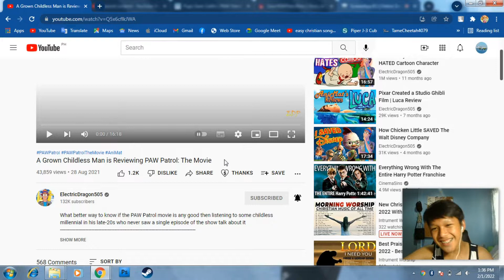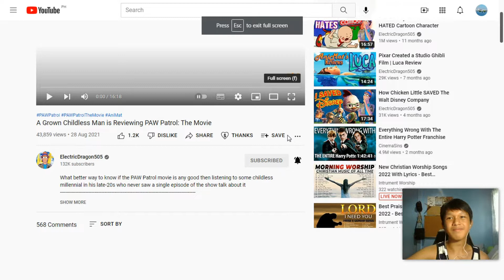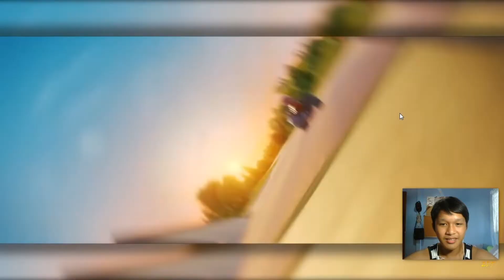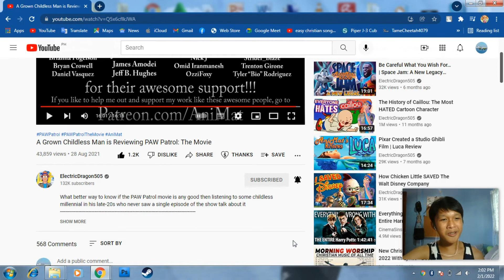AniMat's Review For PAW Patrol: The Movie | Paul Reacts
In this episode of "Paul Reacts," I will be reacting to a review of "PAW Patrol: The Movie" by AniMat in his YouTube channel, "ElectricDragon505."

And as always, stay well, and I hope to see you peeps next time in my next video.